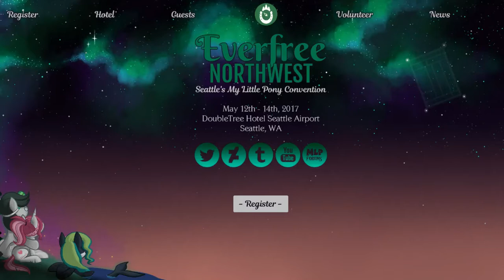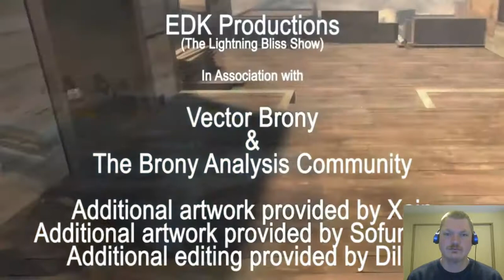HH's Reaction to TF2 Analysis shorts Sentry Busting Size Matters Not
The original owner is below.